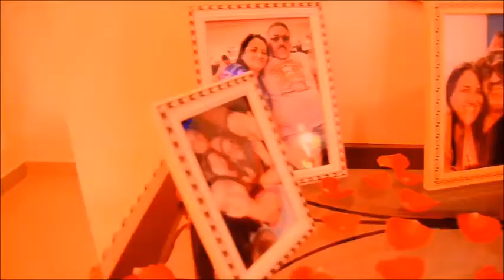Rosinaldo e Helida Trailer Nyl Lima Fotografia